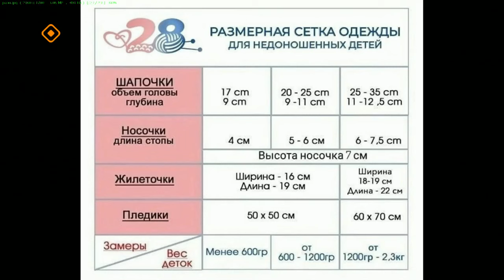«Якутск сегодня» (31.01.24)